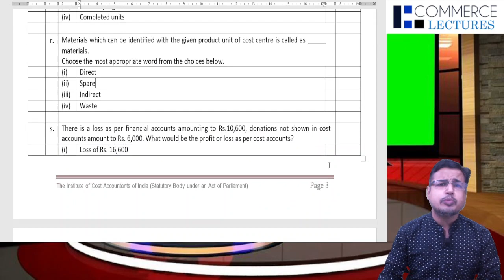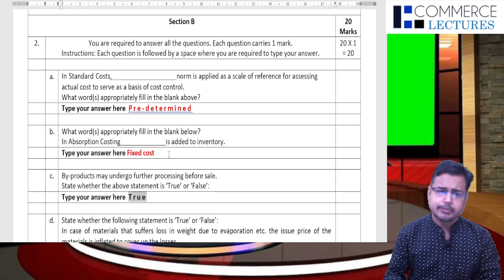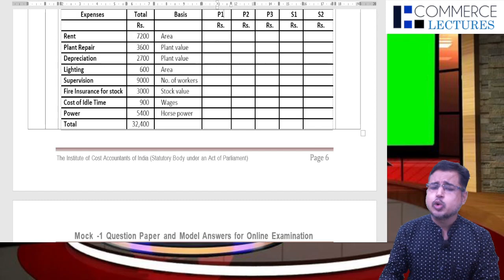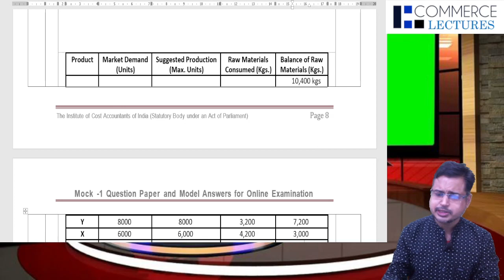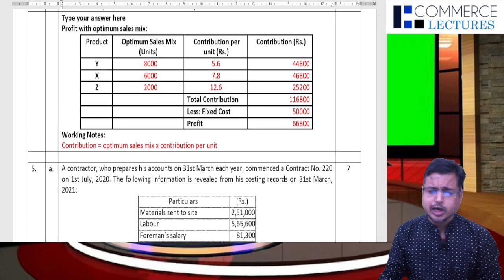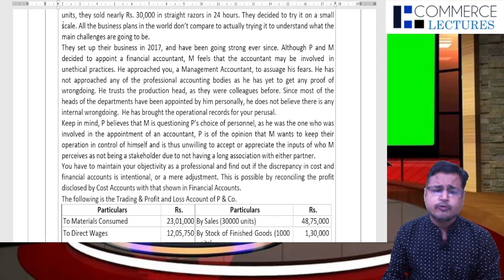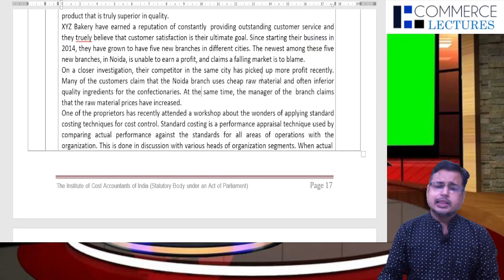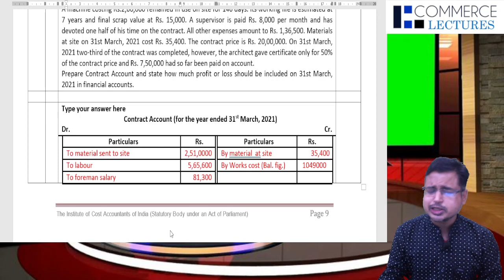CMA Inter Paper 8 Cost Accounting MTP Detailed Discussion (Typing)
In this video MTP of Cost Accounting is discussed in detail with typing.
How to attempt paper by typing as per new exam pattern.